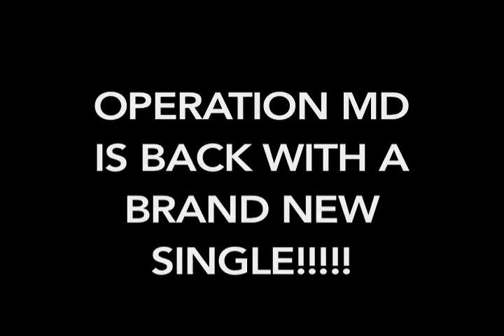OPERATION MD - LIKE EVERYONE ELSE PROMO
OPERATION MD WILL RELEASE "LIKE EVERYONE ELSE" SEPT. 25TH / 2015 ON ALL DIGITAL SITES WORLD WIDE!